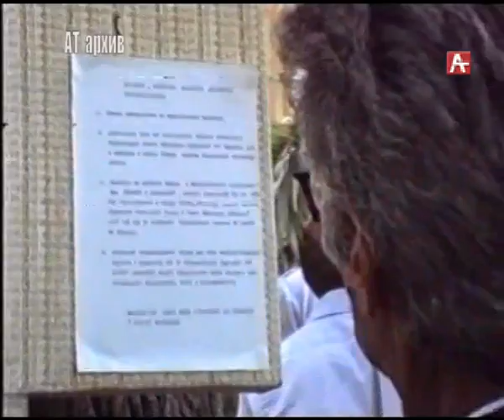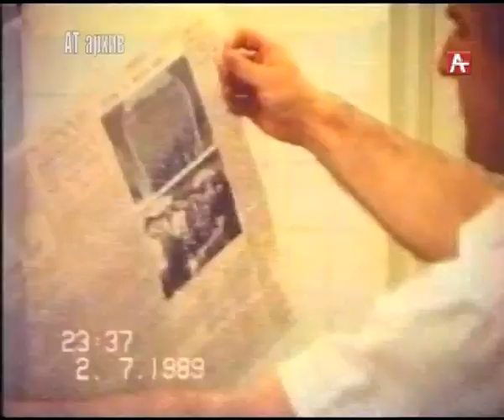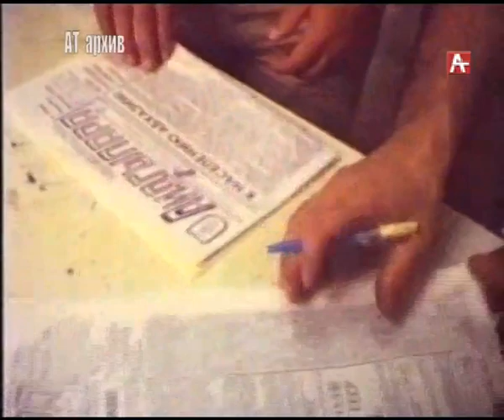ИЮЛЬ 89 РУС 16 07 18